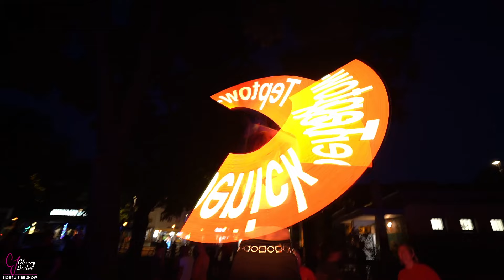10 Jahre DLRG Treptow-Köpenick + Feuershow - VLOG | Cherry Berlin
Feiere mit uns 10 Jahre DLRG Treptow-Köpenick 🎉!

Die Arbeit der DLRG ist essentiell für die Sicherheit und das Wohlbefinden der Gemeinschaft in dieser Region Berlins.

Ich hatte die Ehre, bei der Geburtstagsfeier und dem Tag der offenen Tür der DLRG Treptow-Köpenick eine spektakuläre Feuershow aufzuführen. 🌟🔥 Die DLRG Treptow-Köpenick ist eine engagierte Ortsgruppe der Deutschen Lebens-Rettungs-Gesellschaft in Berlin. Seit einem Jahrzehnt setzen sie sich unermüdlich für die Sicherheit im und am Wasser ein. 🌊🚤

Über die DLRG Treptow-Köpenick:
Die Ortsgruppe ist besonders in den Berliner Bezirken Treptow und Köpenick aktiv, zB:
- Ausbildung von Rettungsschwimmern 🏊‍♂️
- Durchführung von Schwimmkursen 🏅
- Absicherung von Veranstaltungen am Wasser 🎉
- Wasserrettungseinsätze 🚨

**Unterstütze die DLRG Treptow-Köpenick:**
Wenn du ihre lebensrettende Arbeit unterstützen möchtest, kannst du direkt auf ihrer Webseite nach Spendenmöglichkeiten suchen. Ob einmalige Spenden über eine Online-Plattform, Banküberweisungen oder regelmäßige Fördermitgliedschaften – jede Hilfe zählt!

Vielen Dank an die DLRG Treptow-Köpenick für ihr unglaubliches Engagement und für die Möglichkeit, Teil dieses besonderen Tages zu sein! 🙏❤️

Die Inhalte meiner Videos wurden sorgfältig, nach bestem Gewissen und ausschließlich zu Unterhaltungszwecken erstellt. Gleichwohl kann für die Aktualität, Vollständigkeit und Richtigkeit sämtlicher Seiten keine Gewähr übernommen werden. Alle Stunts in diesem Video wurden von ausgebildeten Profis durchgeführt. Bitte beachten Sie alle lokalen Gesetze und Vorschriften bezüglich Feuerwerk und Sicherheit.

💥 Cherry Berlin ist Entertainerin, unter anderem mit Feuer-, Pyro- und Lichtartistik. Sie ist seit 2016 staatlich geprüfte Pyrotechnikerin für Großfeuerwerke, Theater- und Bühnenpyrotechnik und Inhaberin des Befähigungsschein nach § 20 des SprengG 🤓